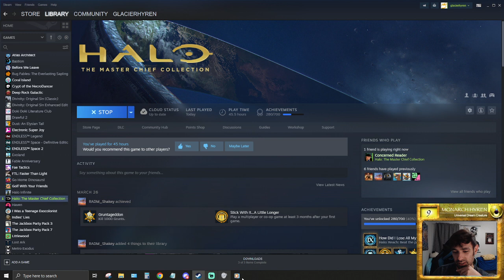Cursed Connections and Cursed Halo | Twitch Replay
Twitch replay since connection didn't hold up at all.
Cursed Halo update, checking it out with a friend. Join us as we try to finish any given level and fail.
Adult language included.